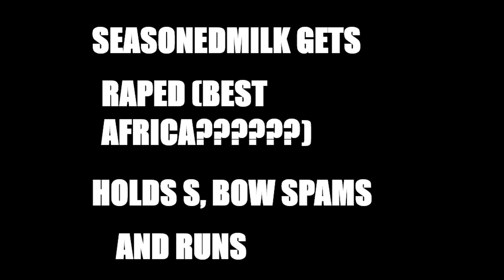seasonedmilk running montage (NOT CLICKBAIT) (IN THE HOOD) (ALMOST DIED)